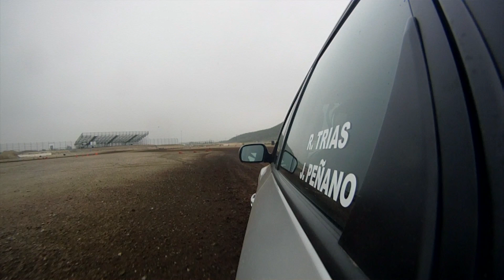Rally Innovations: Glen Helen Rally-X 2012 "Muddy Practice Session"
Rally Innovations: Product Testing #1 - Light Bar

Rally Innovations Factory Team tests the Standard Light Bar, which feature an updated upper mount to the OEM license plate holes. Camera was mounted on the light bar and the results are good. You can see how rigid it is during the rough and muddy Glen Helen Rally-X track!

Rally Innovations provides you with lighting solutions that are tested on the track!

Artist Gunslinger

A Subaru Loyalist Production